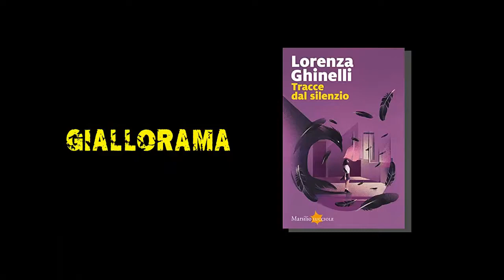Lorenza Ghinelli: dal Divoratore alla finale del Premio Scerbanenco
Lorenza Ghinelli è una scrittrice, sceneggiatrice e docente della Scuola Holden di Torino. Nel 2010 il suo romanzo d’esordio, "Il Divoratore" (Newton Compton Editori), è stato un caso letterario, tradotto in sette Paesi. Nel 2012, il secondo romanzo, "La Colpa" (Newton Compton Editori), è stato finalista al Premio Strega. Nel 2020 con "Tracce dal silenzio" (Marsilio Editori) l’autrice arriva in finale al Premio Scerbanenco.